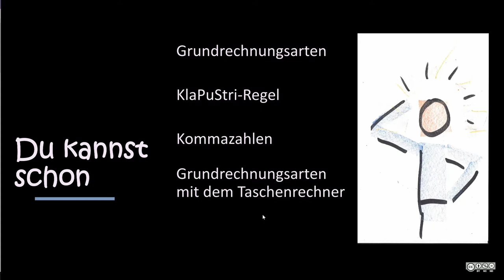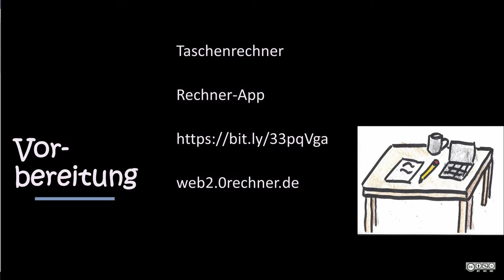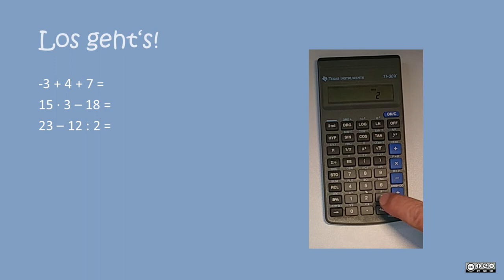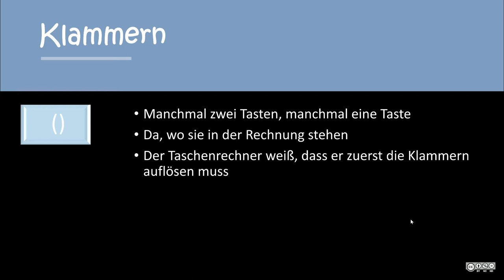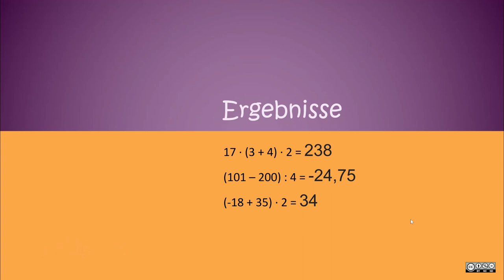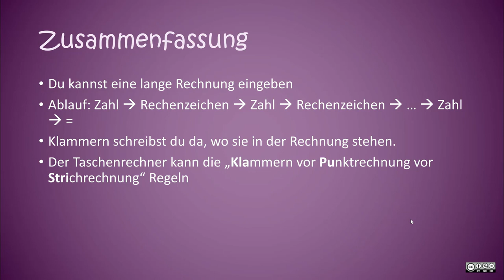Taschenrechner (lange Rechnungen) BASIC 3